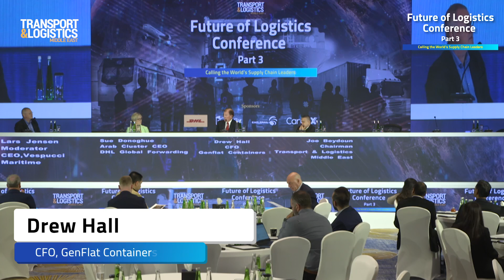Quality Control and Cost Control are Key Successful Supply Chains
Speaking at the recently held Future of Logistics Conference Part 3 held recently in Dubai, Drew Hall, CFO of GenFlat Containers said that quality control and cost control were key to successful supply chains and technological inovation played a big part in that.

Mr Hall was responding to conference moderator Lars Jensen question to panellists on how their companies using recent windfall profits to make technology changes in their day-to-day operations.

Mr Hall said that GenFlat was starting to manufacture their containers in China, and they were going to find out how receptive the industry was to their revolutionary container technology.

Mr Hall added that the US had very limited scope of further expanding its infrastructure. Long Beach Port for example is "landlocked and they can't expand" and nearly 35 to 40% of the Ports land was taken up by empty containers.

GenFlat, with its collapsible containers, had the solution to reduce storage space for empty containers and increase capacity of the port.

Further, Mr Hall said, that America was facing a shortage of truck drivers and by transporting multiple collapsible containers on a single truck transportation costs and time could be reduced.

We're trying to implement an innovation to bring down cost, to bring down congestion and add true sustainability to supply chains, concluded Mr Hall.